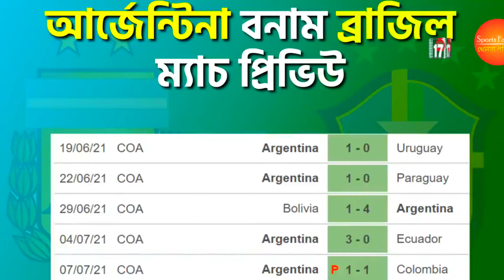আর্জেন্টিনা বনাম ব্রাজিল শক্তিতে কে এগিয়ে ? Copa América 2021 | Argentina vs Brazil 2021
NEWS TOPICS: আর্জেন্টিনা বনাম ব্রাজিল শক্তিতে কে এগিয়ে ?
On Aired on CHANNEL 17 in 17th March, 2017

Come Join Us for More News & Information Visit our Official

Official Address:
CHANNEL 17
GPKA-105/9 Mohakhali,

Please avoid other methods of copying or duplicating the video, and help us support anti-piracy measures in any way you can. Thank you – CHANNEL 17 Team

CHANNEL 17 History:

The largest Internet Protocol Television (IPTV) in Bangladesh is CHANNEL 17. It's being broadcast from within the online policy through internet technology. The channel has been applied for the satellite television.

CHANNEL 17 my country proudly proclaims the ideology of Bangabandhu Sheikh Mujibur Rahman and promotes various kinds of informative, degrading, condescending programs and news about the spirit of Bangladesh's liberation war and slogan of my Bangabandhu Sheikh Mujibur Rahman, father of the greatest Bengali nation of all time, was born on 17th March 1920 in Tungi Para of Gopalganj, a respected Sheikh family.

CHANNEL 17 named after the birth date of the great leader of the nation, has been named after his date of birth.

"Ali Sawantin's managing director and publisher Ali Hossain Rony Bangabandhu daughter is looking like a crooked man on the path of Jononatre Sheikh Hasina. If it is a fad,then the channel named after respecting the birth date of Bangabandhu can be broadcast.